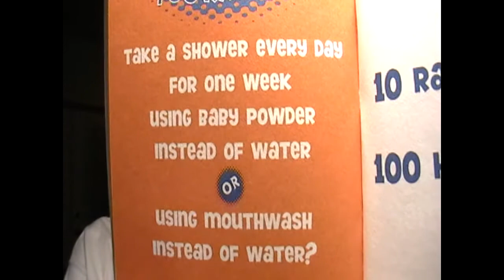You Gotta Be Kidding! Episode 112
Tell me your answers in the comments below!